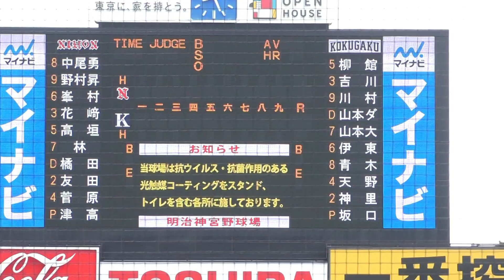【ダイジェスト】2021年 東都大学野球秋季リーグ 日本大学 vs 國學院大学（2021-09-16）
2021年9月16日　東都大学野球秋季リーグ
日本大学 vs 國學院大学

◇日本大学　スタメン
1（中） 中尾勇介　 3年生 　大阪東淀川ボーイズ - 山梨学院
2（右） 野村昇大郎 2年生 　世田谷南ボーイズ - 二松学舎大付
3（遊） 峯村貴希 　4年生 　佐倉リトルシニア - 木更津総合
4（一） 花崎成海　 2年生 　廿日市シニア - 広島商
5（三） 高垣広大 　2年生 　大阪東淀川ボーイズ - 山梨学院
6（左） 林拓馬 　　2年生　 松江城ボーイズ - 大垣日大
7（DH）橘田陸斗 　1年生 　甲府南リトルシニア - 山梨学院
8（捕） 友田佑卓　 2年生　 玉名市立天水中 - 九州学院
9（二） 菅原裕太 　4年生 　湘南ボーイズ - 日大藤沢
投手　 津高弘樹　 4年生 　報徳学園中 - 報徳学園
　　　田嶋俊輔　　3年生　佐野日大
　　　吉松塁　　4年生　 浦安リトルシニア-山梨学院
　　　杉本幸基　3年生　 白山能美ボーイズｰ大垣日大

◇國學院大学　スタメン
1（三） 柳館憲吾 　1年生 　 磯子港南リトルシニア - 日大三
2（一） 吉川育真　 2年生   レッドスターベースボールクラブ - 岡山理大付
3（右） 川村啓真 　4年生 　黒部市立桜井中 - 日本文理
4（DH）山本ダンテ武蔵 4年生 広島瀬戸内リトルシニア - 大阪桐蔭
5（左） 山本大輔 　3年生 　綾川町立綾南中 - 大手前高松
6（遊） 伊東光亮 　1年生 　広島中央リトルシニア - 大阪桐蔭
7（中） 青木寿修 　3年生 　小山市立間々田中 - 国学院栃木
8（二） 天野海斗 　2年生 　江戸川中央リトルシニア - 霞ヶ浦
9（捕） 神里陸 　　1年生 　南風原町立南星中 - 東海大相模
投手 坂口翔颯 　　　1年生 　阪神ボーイズ - 報徳学園
　　楠茂将太　　　3年生 　旭川市立六合中 - 旭川大高
　　池内瞭馬　　　4年生　伊勢ボーイズ - 津商